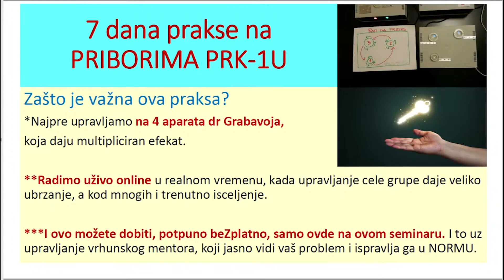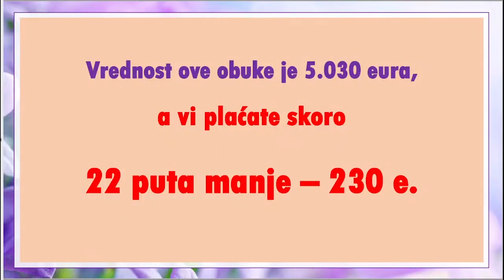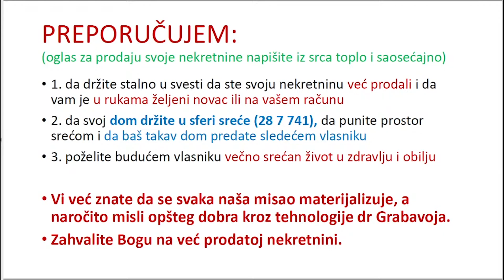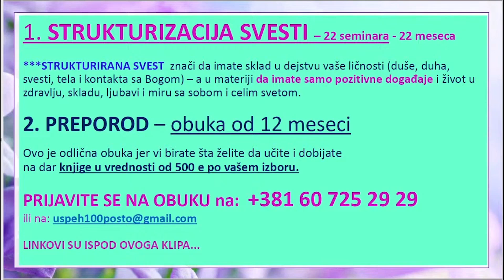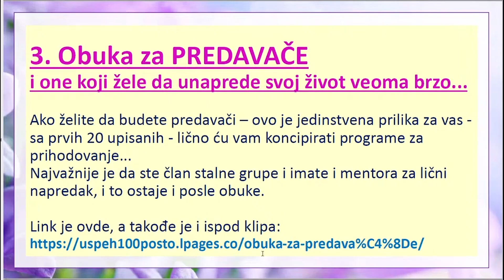PRODAJA NEKRETNINA (i sva pitanja vezana za poslove vašeg doma) - Tema 563